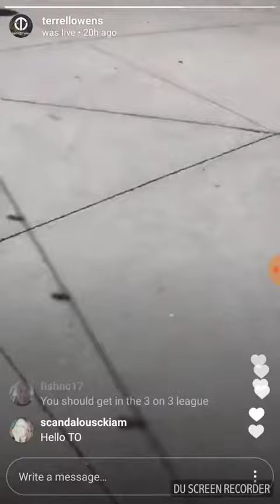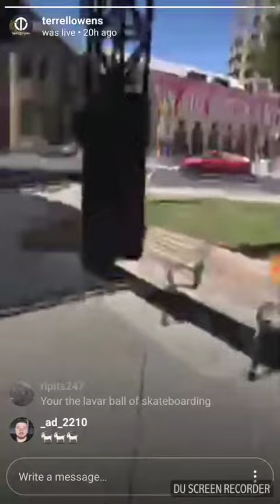Can Terrel Owens make this jump with his skateboard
Terrel Owens playing around on a skateboard jumping over bags...